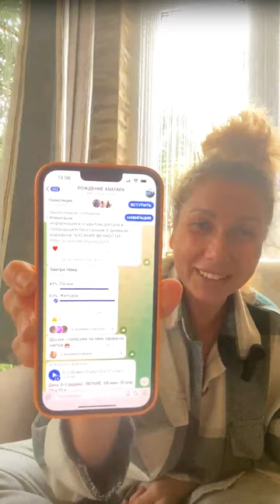Бесплатный марафон День 4-1 РОЖДЕНИЕ АВАТАРА | ЖЕЛУДОК 11.04.2023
🟢Присоединиться к марафону РОЖДЕНИЕ АВАТАРА в телеграм на полные 18 дней можно подав заявку по ссылке